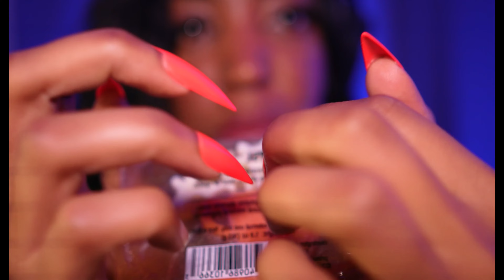ASMR Answer My Questions And Follow My Instructions | ASMR For People With ADHD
ASMR To Help You Focus
please Like This Video ( it helps me out a lot ) Comment any triggers you want to see on the channel, Subscribe if you are loving the content and SHARE THIS VIDEO. Thank you all so much .